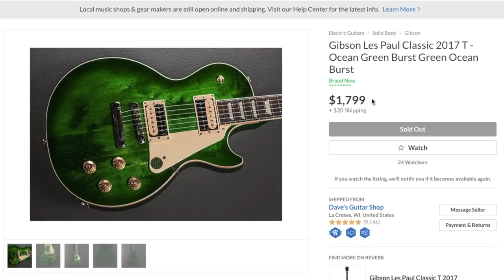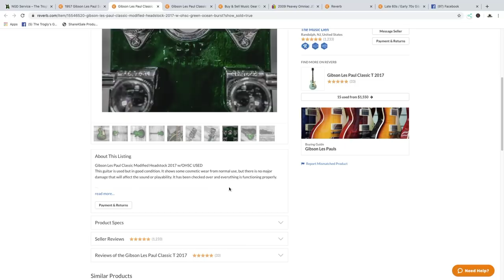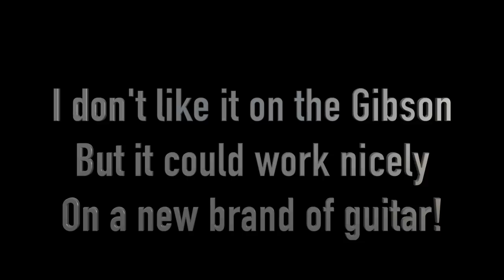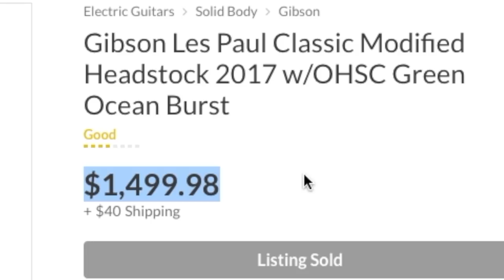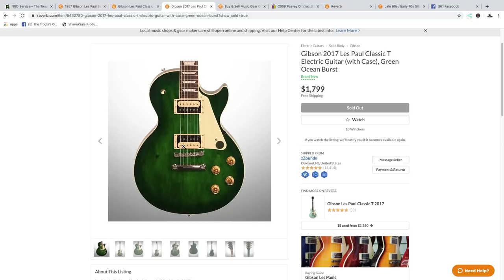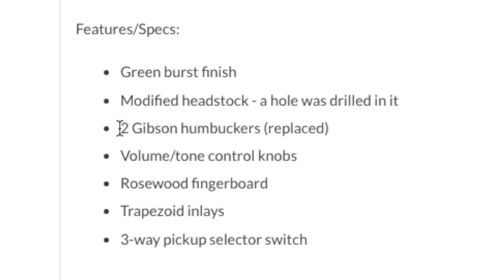How to Ruin the Value of Your Les Paul... | WYRON | Badly Modified 2017 Gibson Les Paul Classic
📚 Description: Do you need another guitar like you need a bullet in the head? This owner got the phrase a bit mixed up and gauged his headstock! A perplexing mod on a then nearly "brand new" guitar.